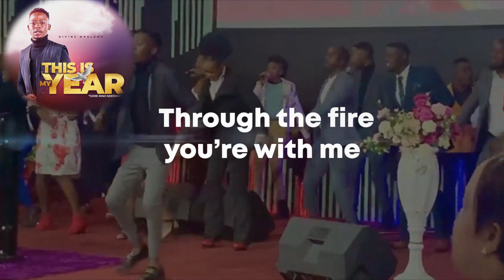This is my year/ Gore rino nderangu